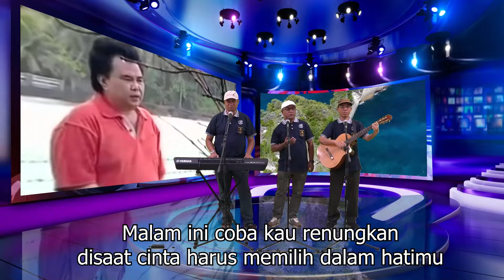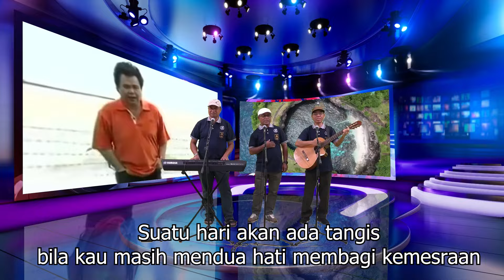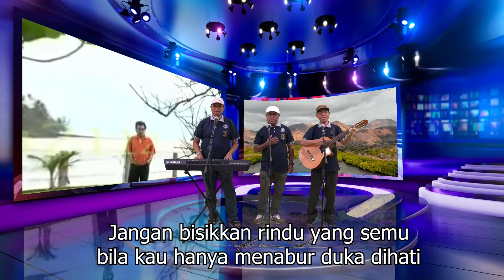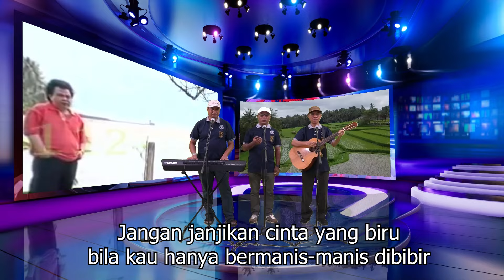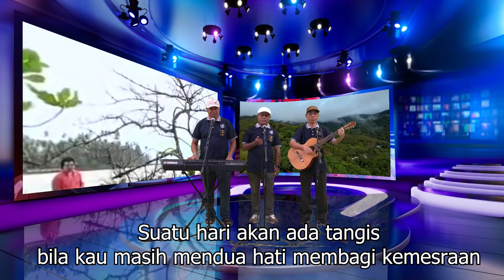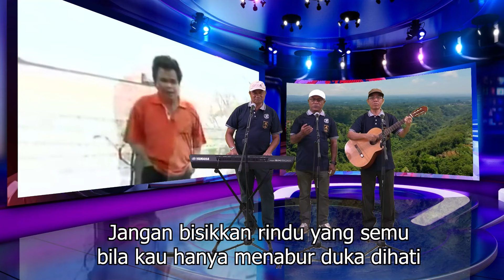Disaat Kau Harus Memilih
"Disaat Kau Harus Memilih" adalah lagu populer yang dipopulerkan oleh Pance Pondaag.

Lagu ini menggambarkan dilema dan perasaan bimbang seseorang ketika dihadapkan pada pilihan yang sulit dalam hubungan cinta.

Mari bernostalgia bersama Trio Rita